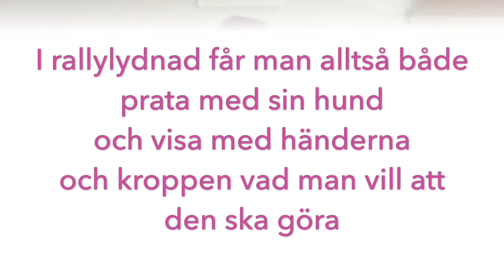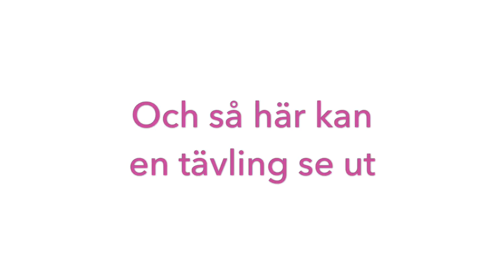Rallylydnads-vlogg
Nu börjar vi vår rallylydnads-vlogg för Härliga Hund